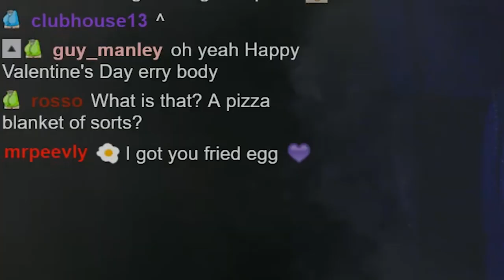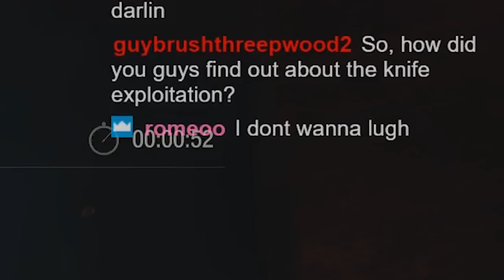Best of KatLink - February 2019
A compilation of all the funniest moments and biggest milestones that took place on KatLink's Twitch stream during the month of
February, 2019.